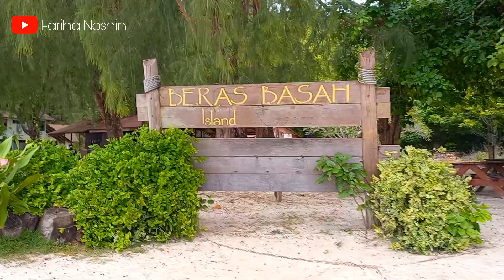Langkawi Malaysia 2022 | Eagle Feeding | Island Hopping Part 2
LANGKAWI is a duty-free island and an archipelago of 99 islands located 30 kilometers off the coast of northwestern Malaysia. The massive island is home to historical attractions, great food, excellent diving opportunities, exciting nightlife, and duty free shopping as one of Malaysia's best-known and most popular beach destinations!
Locations in the video :
0:00 Intro
0:26 Eagle Feeding
01:06 Beras Basah Island
04:46 Dinner at a highway restaurant
04:56 Chocolate shopping at Pantai Cenang Walk

Hi! This is Fariha, I share vlogs regarding my experience in Malaysia.